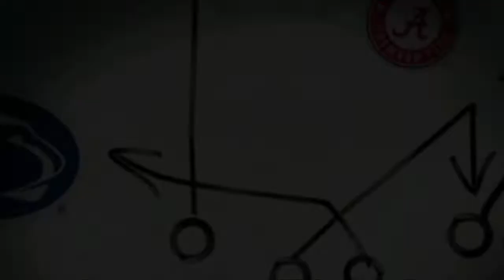THSFL 2022 Season Fulshear VS Angleton